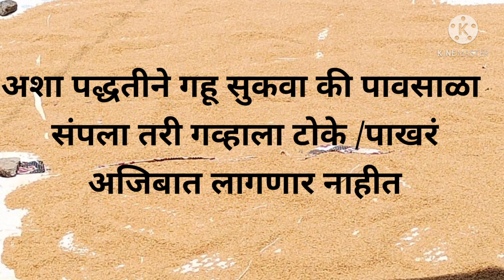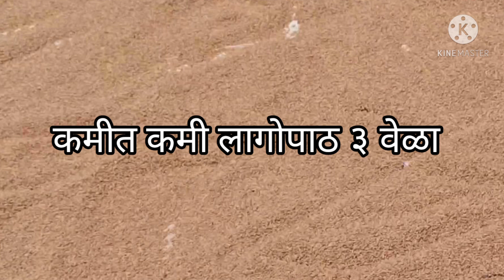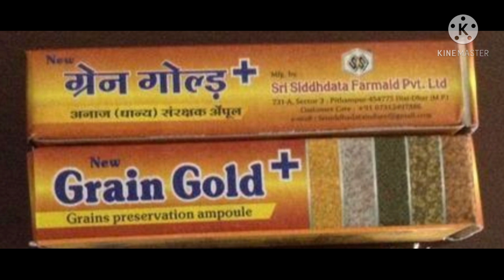साठवणुकसाठी गहू भरून ठेवत असाल तर हि video नक्की बघा. टोके, पाखरं, किड, बुरशी मुळीच लागणार नाही..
पावसाळ्याआधी साठवणुकीसाठी गहू भरत असाल तर हि  व्हिडिओ नक्की बघा. या व्हिडिओमध्ये गव्हाला पाखरं, कीड, टोके, बुरशी कशी लागणार नाही यावर  महत्त्वाचे मुद्दे सांगितले आहेत .